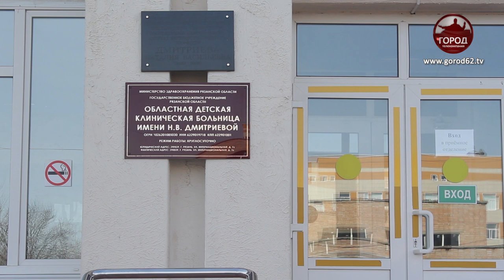Девочка выпала из окна